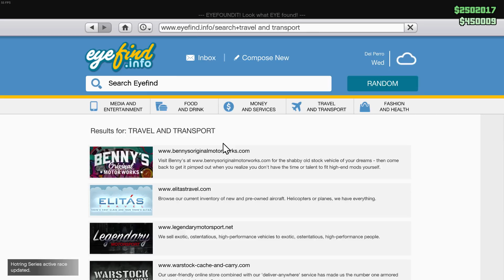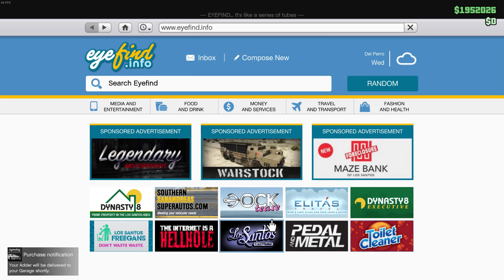GTA 5 - BUYING BUGGATTI - Hindi/Urdu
Hey Guys!
Is Video me hum buy karenge buggatti...

Music Title - Long Way Home